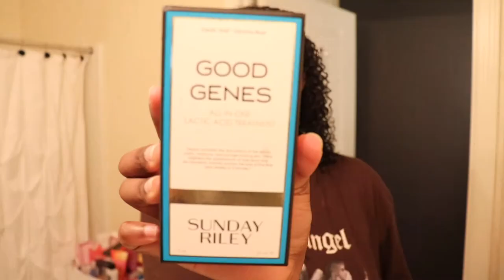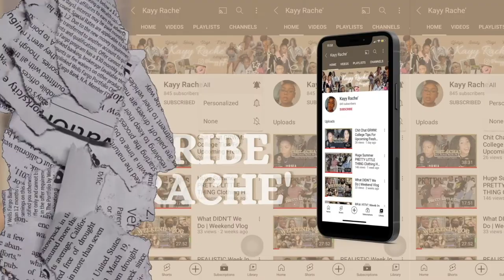EUPHORIA THEMED PARTY...(Get Ready w/ Me + PARTY Vlog)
Kayy Rache'
I decided to come back with A EUPHORIA THEMED PARTY GRWM!!. Today's upload is an exciting video and I LOVE this look  I had so much fun filming this, as you could imagine. I hope you enjoy. Love you guys! & THANKS FOR THE HAPPY WISHES.

FILMING
Phone: iPhone 11
FUN FACTS
Age: 20
Sign: Virgo
From: ATL
Grade: College Sophomore
Major: Interior Design
Height: 5'9